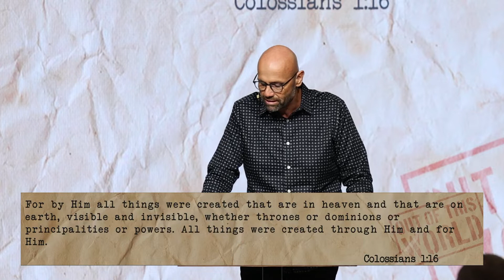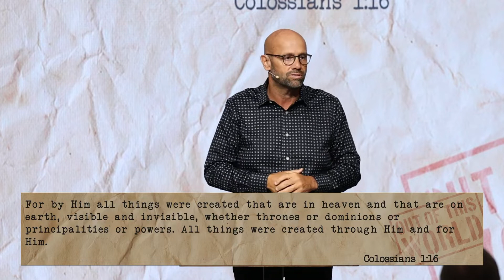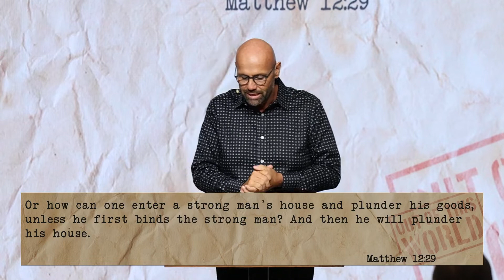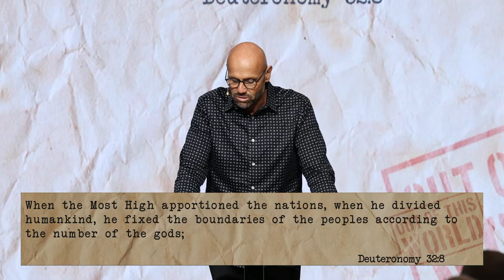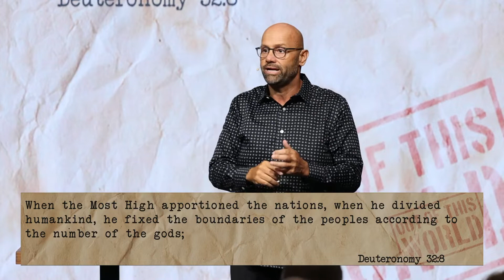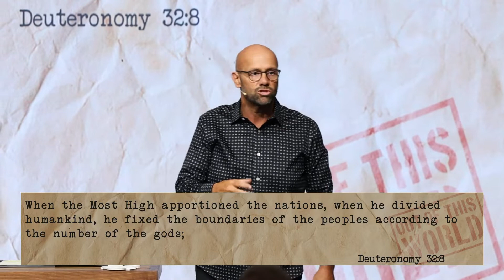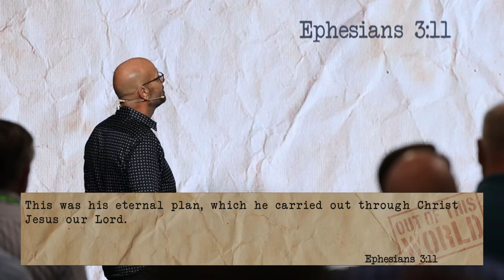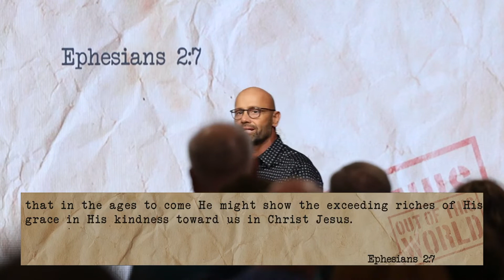You Asked For It Part 4¾ - Out of This World Part 3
Why did Jesus address precisely none of the symptoms of the boy who threw himself into the water and the fire? He didn't address suicide. He didn't address epilepsy. Because Jesus knew how to get to the root. Watch this message from Pastor Shane Warren and learn how to get to the root of the issues plaguing our land. Originally recorded July 11, 2021.

thebend.me